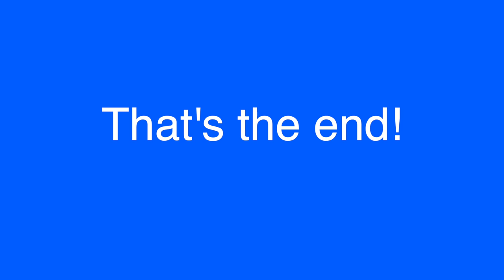Suprise Skits 1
Time to start a compilation of skits

Credit Audio:
Asdf movie